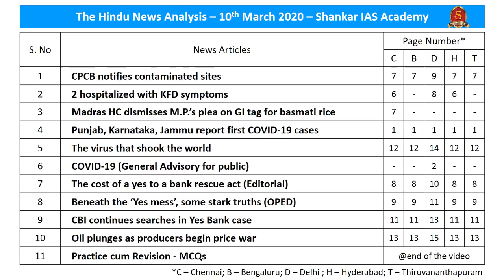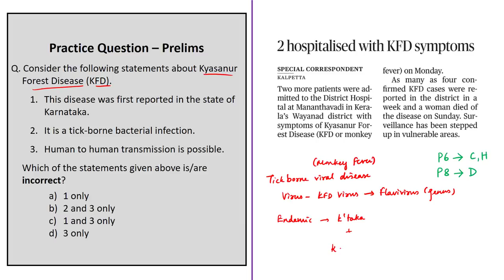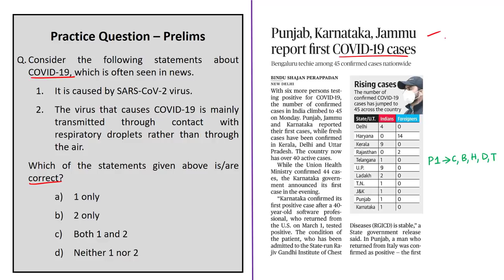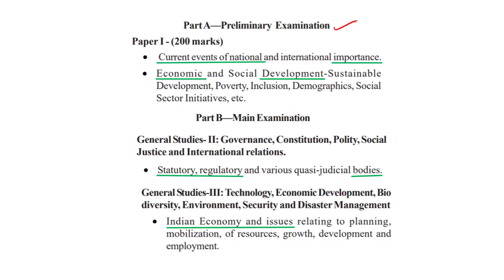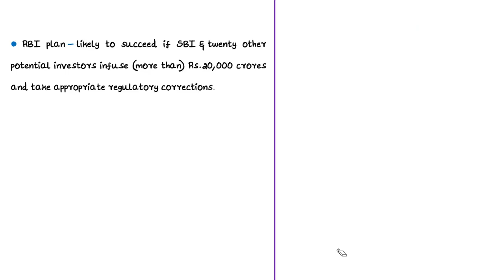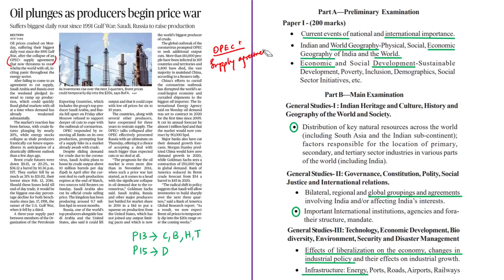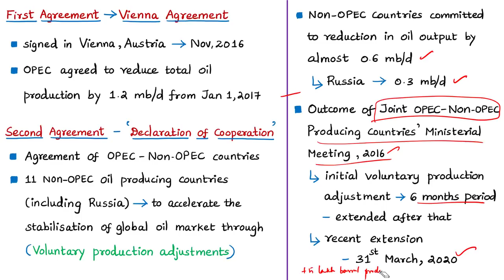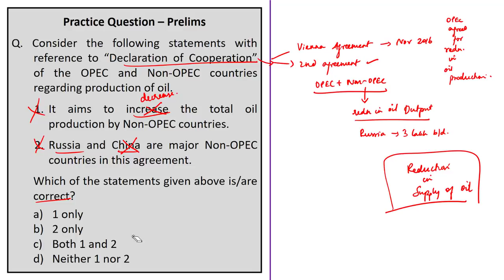The Hindu Daily News Analysis | 10th March 2020 | UPSC Current Affairs | Prelims - Mains 2020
Time Stamping of news articles:
1. CPCB notifies contaminated sites - 0:25
2. 2 hospitalized with KFD symptoms - 02:58
3. Madras HC dismisses M.P.’s plea on GI tag for basmati rice - 05:44
4. Punjab, Karnataka, Jammu report first COVID-19 cases - 07:56
5. The virus that shook the world - 08:19
6. COVID-19 (General Advisory for public) - 10:09
7. The cost of a yes to a bank rescue act (Editorial) - 11:20
8. Beneath the ‘Yes mess’, some stark truths (OPED) - 11:20
9. CBI continues searches in Yes Bank case - 11:20
10. Oil plunges as producers begin price war - 19:47
11. Practice cum Revision – MCQs - 26:28
12. Mains Practice Question - 28:39

Important topics such as KyasanurForestDisease BasmatiRice OPECPlusSupplyAgreement COVID19 ContaminatedSites CPCB APEDA YESBankCrisis OilDemand OPECNonOPECAgreement are vividly discussed in UPSC Civil Services Exam Perspective in this video, with a special Practice cum Revision session in the end.